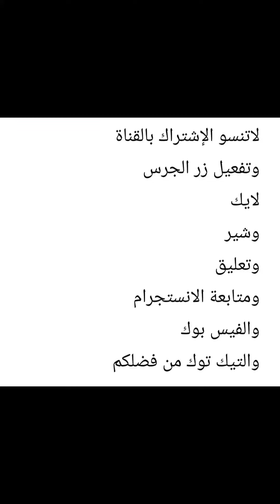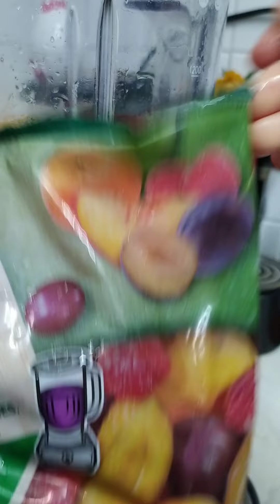ألذ عصير منعش/طريقة عمل عصير كوكتيل الفواكه🍊🍒🍓شربت